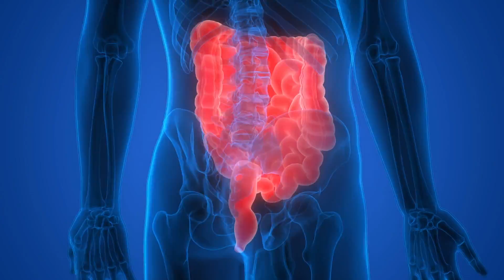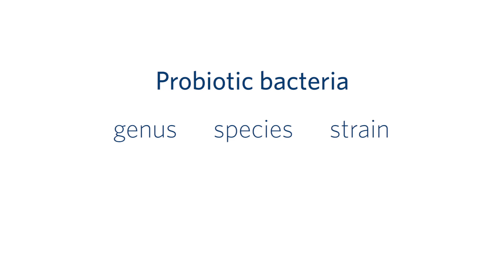Lactobacillus rhamnosus (LGG®) - the world's best documented probiotic strain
Lactobacillus rhamnosus (LGG®) turned 30 a couple of years ago, but it is as relevant as ever. Here is a brief introduction to the world's best documented probiotic strain.